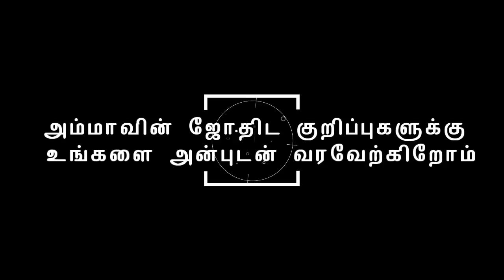பரணி நக்ஷத்திரத்தில் பிறந்தவருக்கு ஓர் அதிர்ஷ்ட குறிப்பு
பரணி நட்சத்திரத்திக்கான அதிதேவதை யமன்.  அவருக்கான மந்திரம்.
“ஓம் யமாய  நமஹ:”
இம்மந்திரத்தை தினமும் காலை குளித்து முடித்தவுடன் 27 முறை சொல்லிவந்தால் பரணி நக்ஷத்திர காரர்களான உங்கள் வாழ்க்கையில் ஒரு நல்ல மாற்றம் வரும்.  அதிர்ஷ்டம் தேடி வரும். .
பரணி நட்சத்திரத்தன்று மட்டும் 108 முறை மந்திரம் சொல்வதால் பலன்கள் இரட்டிப்பாகும்.